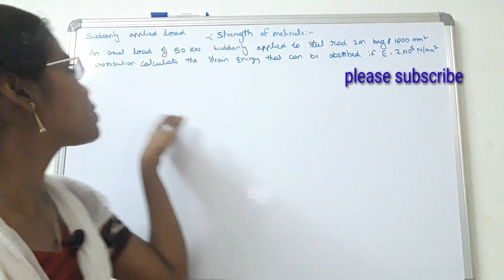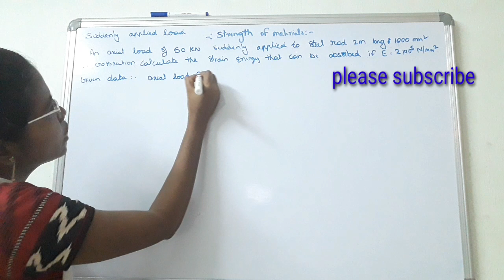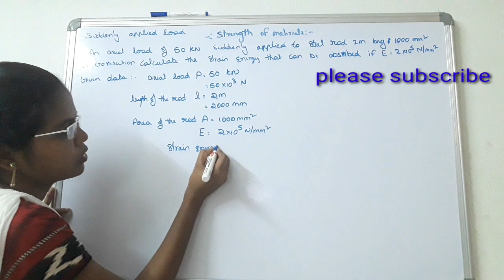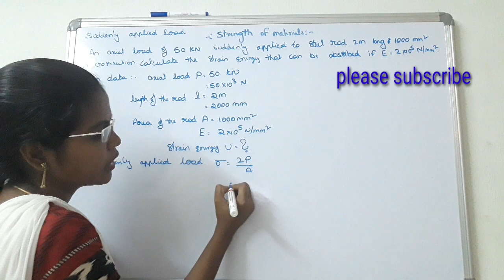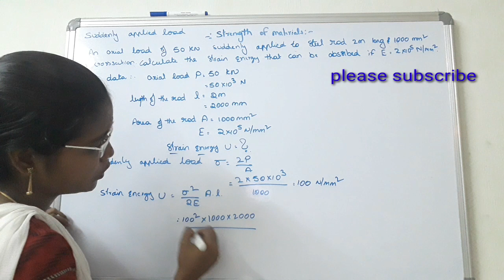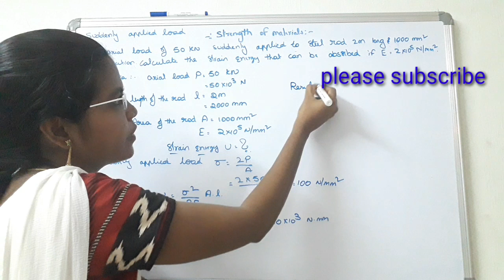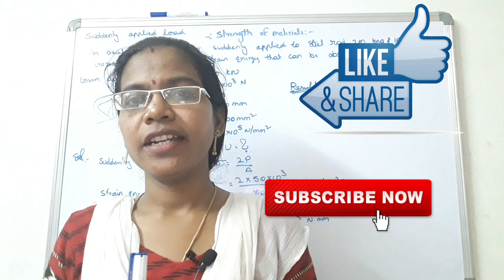Problem on suddenly applied load in strain energy ll strain energy ll holistic telugu channel ll SM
hi
strain energy problems

other subjects :
FEM
AE
R&AC
SM
ENGINEERING MECHANICS
ENGINEERING MATERIALS